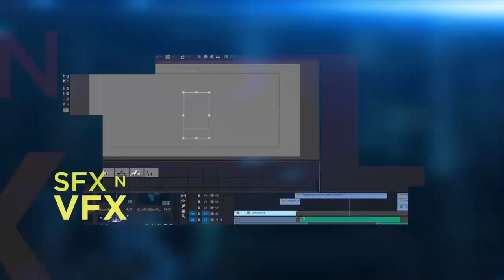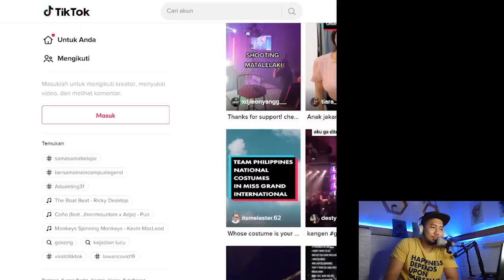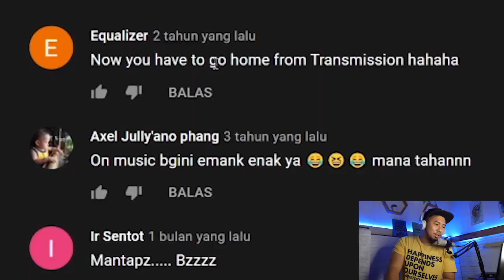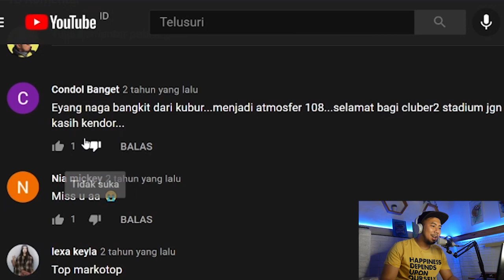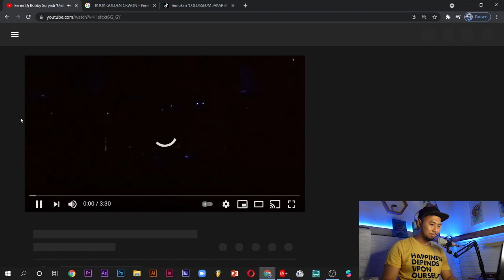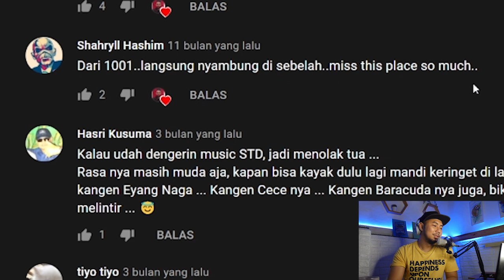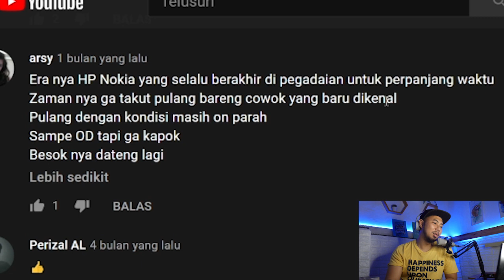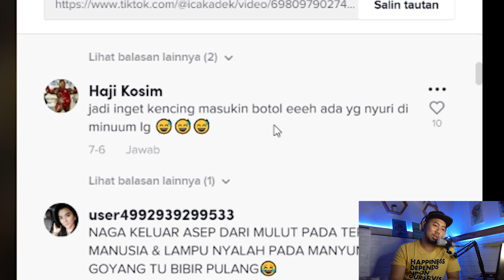EYANG NAGA BANGKIT DARI KUBUR ! 🐉 (BROTHER'S CLUB REACTION)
Kangen gak sih lo ama kampus tercinta yang Gurunya Alm DJ Mumu, Bobby Suryadi, Jippy Kumar, dan Stadium All Star. kita kilas balik yuk liat liat jaman dulu pelajaran Amidis, Baracuda, Pink Love dan lain lain.
Enjoy The Vids ! Siikaat

Support Remixer nya :
✅ VUTRA ✅